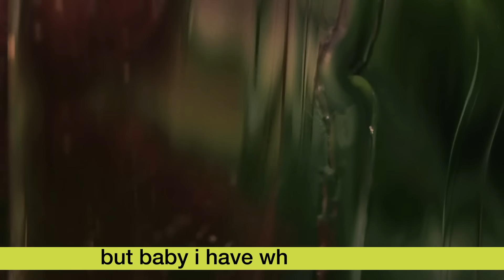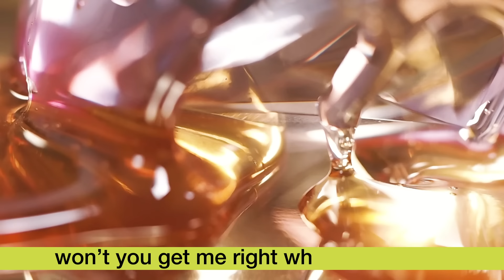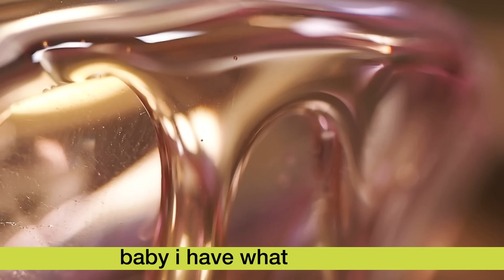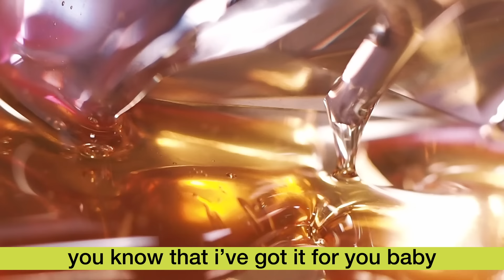Robyn - Honey (Lyric Video)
LYRICS

No you’re not gonna get what you need
Baby I have what you want
Come get your honey
But Baby I have what you want
every colour and every taste
every breath it whispers your name
it ́s like emeralds on the pavement
at the heart of some kind of flower
stuck in glittering strands of saliva
won ́t you get me right where the hurt is
and the waves come in
and they ́re golden
but down in the deep the honey is sweeter
and the sun sets on the water
but down in the deep the current us stronger
i got your honey baby
can you open up to pleasure
suck it up inside like a treasure
let the brightest place be your passion
let go of you doubt say yes
let it soak up into the flesh
never had this kind of nutrition
and the waves come in and they ́re golden
but down in the deep
the honey is sweeter